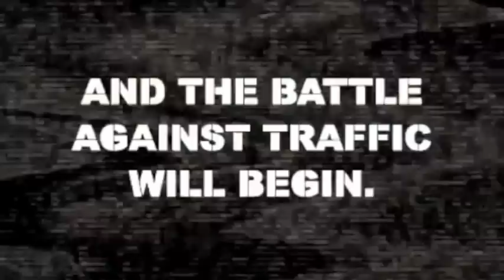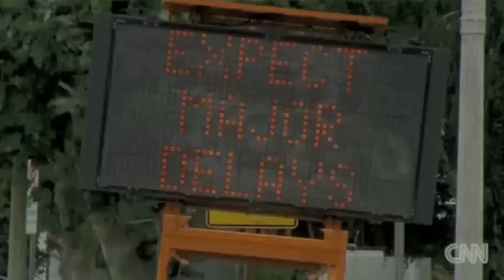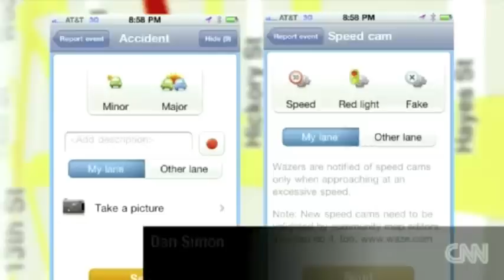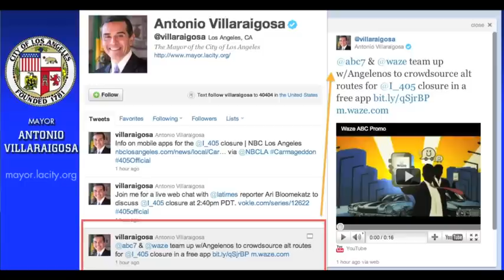Get to Know Waze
Waze is a free GPS, Traffic and Gas app that can save you time money on the road. Waze uses real time information from drivers near by to help improve your commute. A summary clip of all activity of carmageddon

Waze Carmageddon LA "Waze in LA" "App for LA Traffic" Waze on TV" "Waze on ABC" summar clip "Waze on the News" Free GPS Traffic Gas App Waze.com Wazeapp "Waze app" "Free GPS" "GPS app" "Free GPS app" iPhone iOS Android Traffic Crowdsourcing Commute "Google Maps Alternative" "Free GPS Android" "Free GPS iPhone" Route ETA "Real Time Traffic App" ABC News TV Live "Waze on TV"